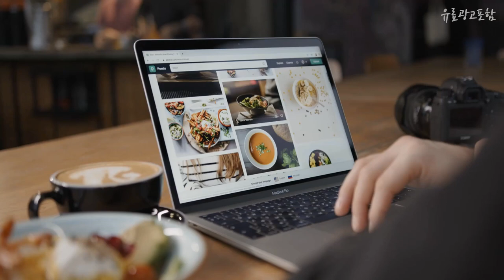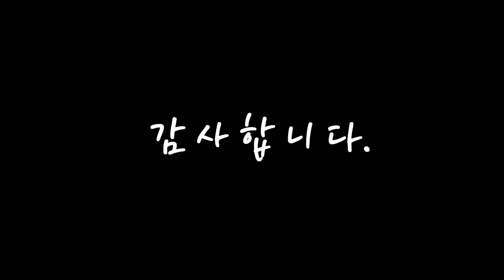광고 이니스프리선크림 진짜! 인기있는! 소개해요 추천 TOP10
❤️❤️❤️진짜! 인기있는! 이니스프리선크림 소개해요❤️❤️❤️

[00:06]
10위. 이니스프리 유브이 액티브 포어리스 선스크린 SPF50+ PA , 50ml, 1개 [20,300원]

[00:11]
9위. 이니스프리 트루 마일드 시카 무기자차 선크림 SPF50+ PA , 1개, 35ml [6,990원]

[00:17]
8위. 이니스프리 톤업 워터링 선스크린 SPF50+ PA , 50ml, 1개 [16,000원]

[00:22]
7위. 이니스프리 인텐시브 롱래스팅 선스크린50ml, 50ml, 1개 [12,990원]

[00:28]
6위. 이니스프리 인텐시브 트리플쉴드 선스크린 50ml, 1개 [12,260원]

[00:33]
5위. 이니스프리 히알루론 수분 선크림 SPF50+ PA , 35ml, 1개 [8,910원]

[00:39]
4위. 이니스프리 트루 마일드 시카 무기 자차 선크림 SPF50+ PA , 1개, 50ml [9,550원]

[00:44]
3위. 이니스프리 마일드 시카 무기자차 선크림 SPF50+ PA , 2개, 35ml [12,000원]

[00:50]
2위. 이니스프리 톤업 노세범 선스크린 SPF50+ PA , 50ml, 1개 [9,990원]

[00:55]
1위. 이니스프리 히알루론 수분 선크림 SPF50+ PA , 50ml, 1개 [14,250원]